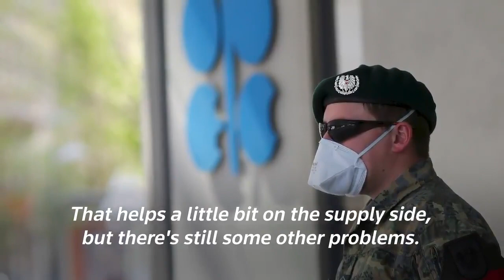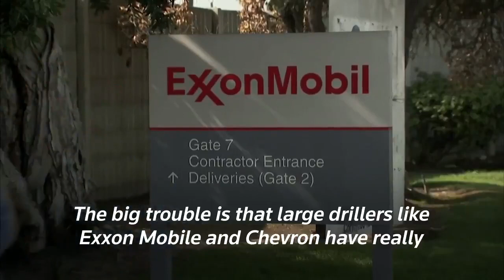Oil plunge: Breakingviews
The crash in U.S. crude prices has rendered a reliable commodity less than worthless.